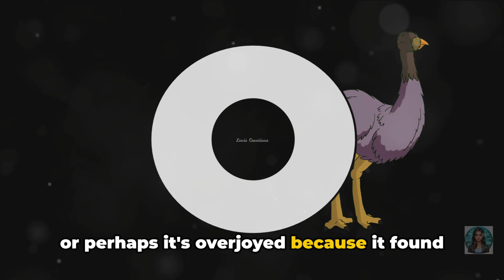Ostriches: The Funny Feathery Giants!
Ostriches are the world's largest birds, towering up to 9 feet tall and weighing as much as 320 pounds. They can't fly, but they're incredibly fast runners, capable of speeds up to 45 miles per hour. With their long legs and big, strong feet, they can deliver powerful kicks to defend themselves. Ostriches lay the biggest eggs of any land animal, each one equivalent to about 24 chicken eggs. They eat both plants and small animals, living in groups in their native African savannas and deserts. Despite their size, ostriches have sharp eyesight and hearing to spot predators. These fascinating birds are known for their speed, size, and the unique way they adapt to their environment.